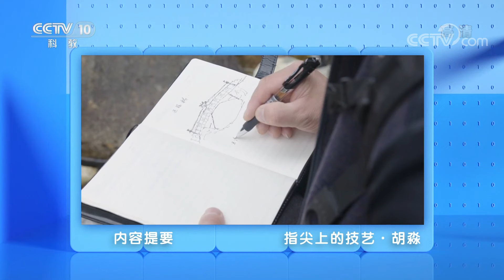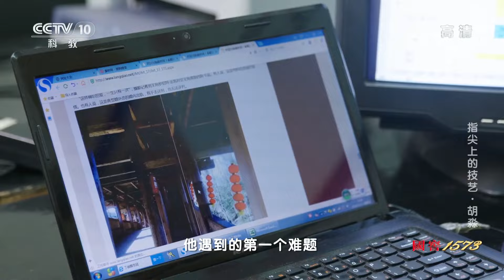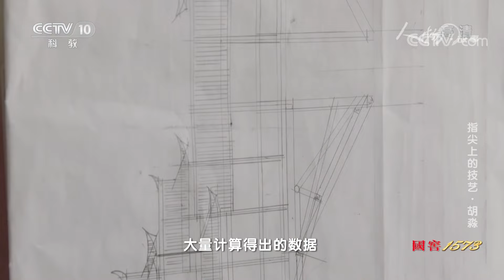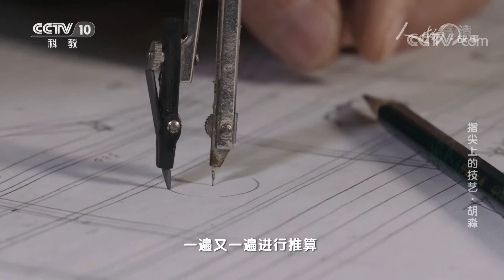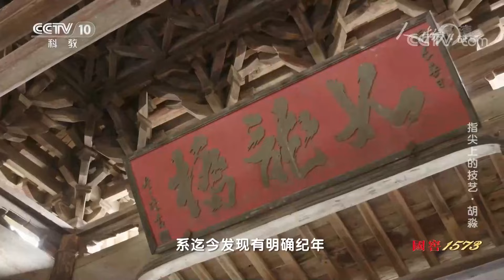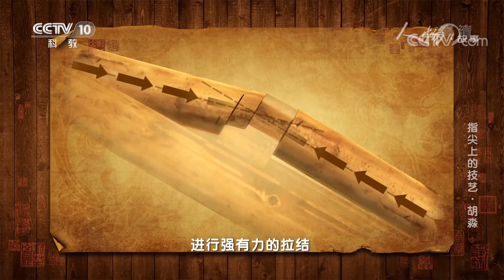指尖上的技艺·胡淼：让木拱桥传统营造技艺在传承中发扬光大 20210412 |《人物·故事》CCTV科教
本期节目主要内容：胡淼，浙江省庆元县国家级非物质文化遗产木拱桥传统营造技艺传承人。他师承祖父辈，不但很好地传承木拱桥传统营造技艺，而且在如何继承传统提升木拱桥造型、外观、耐用性等方面做出了积极探索，为木拱桥在现代的园艺、旅游等方面的应用开辟新路。